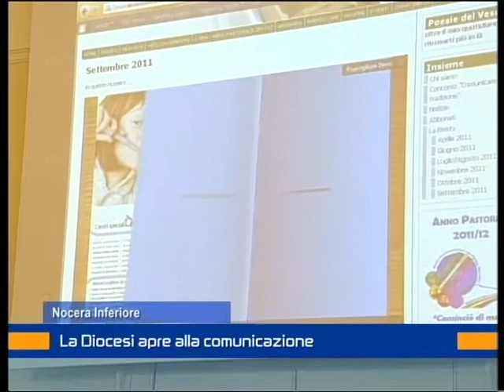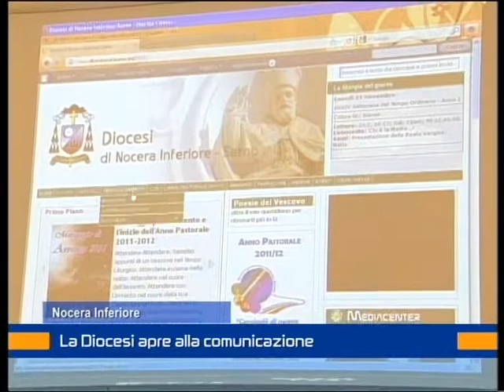Nuovo sito diocesi